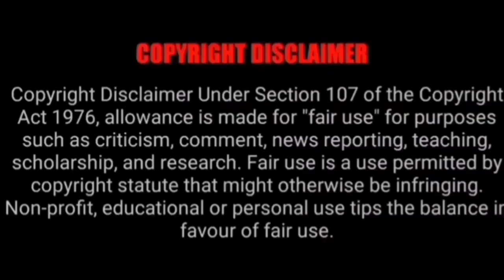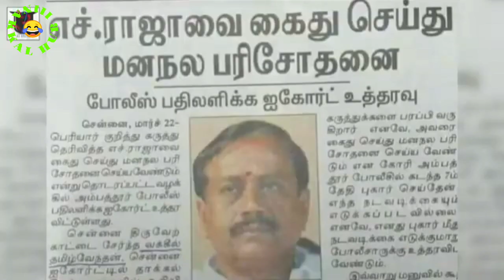தமிழ்தேசியஃபோபியாவால் அவதிப்படும் சீமான் ||SEEMAN LATEST SPEECH|| MINOR || U2 BRUTUS